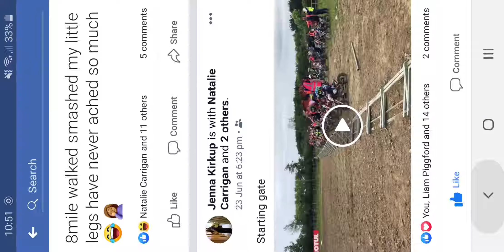Autos racing mx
miss racing motocross at wooley Grange